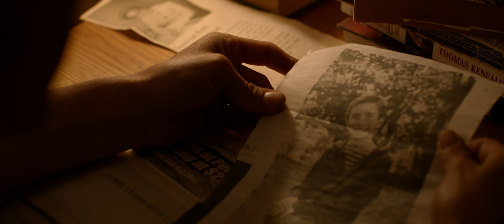Donovan Reid Final Trailer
You can get your BluRay (or DVD) copy of Donovan Reid online at these retailers and more coming soon: